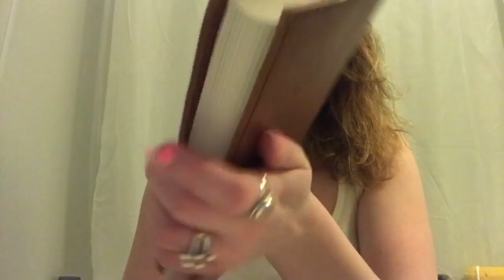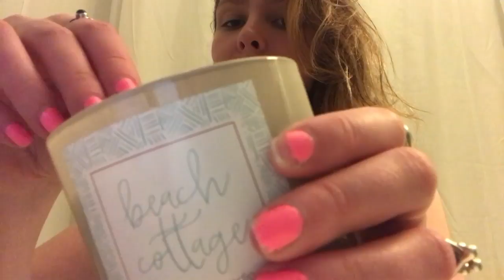ASMR | Tingle Clinic ☁️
Welcome to the tingle clinic. Here, you will hear a variety of sounds, and hopefully you get some tingles  for your relaxation! Enjoy :) Catch some Zzzzs 😴